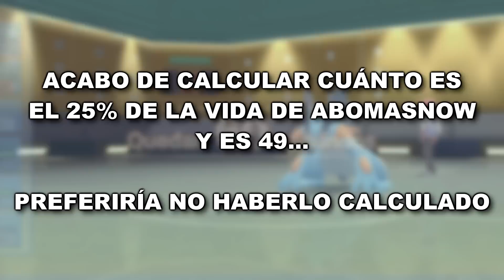POKÉMON de NEVADA Y MONOTYPE HIELO! SI JUEGAS con ESTOS POKÉMON SOLO PUEDE PASAR ESTO...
Combate online Pokémon Diamante Brillante y Perla Reluciente

Monotype HIELO y equipo pokémon de nevada con Glalie, Abomasnow, Dewgong, Regice o Walrein contra un equipo pokémon competitivo con Snorlax, Swampert, Mismagius, Crobat o Weavile.

¡SÍGUEME!

2- Verás el símbolo del dólar a la derecha con la palabra "UNIRSE"
3- Pincha en "UNIRSE" y sigue los pasos. Ya serás miembro con todas sus ventajas! (ver más abajo esas ventajas más otras, como agregaros, etc)

GRACIAS